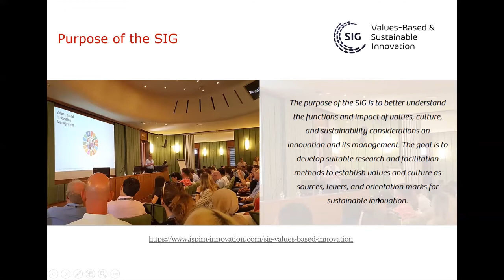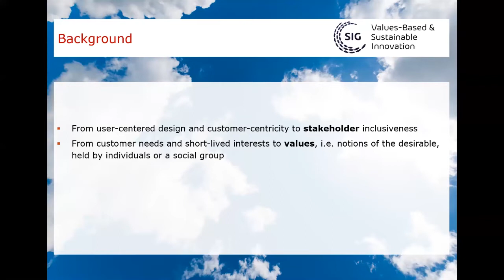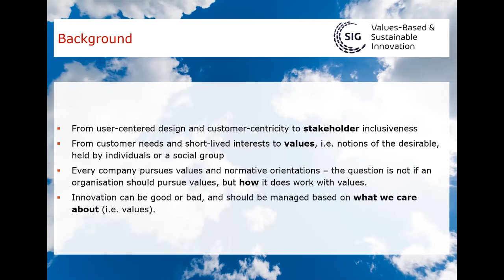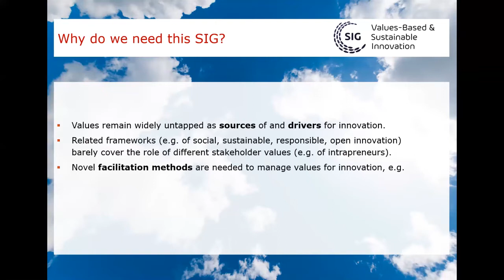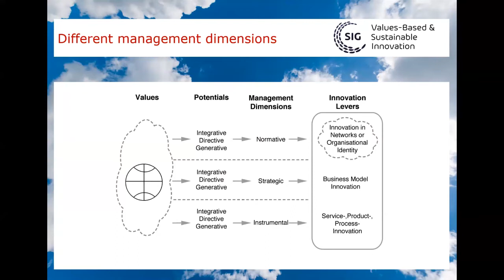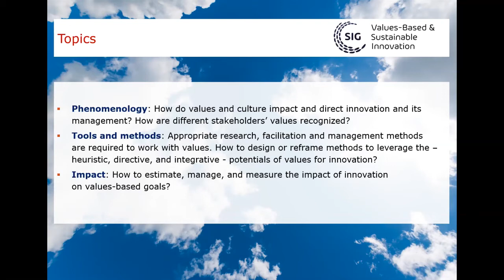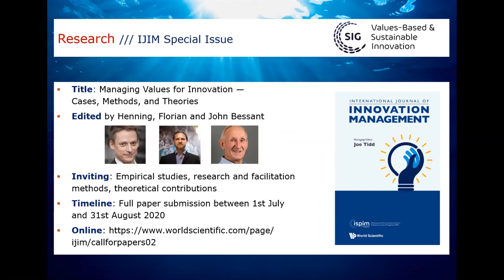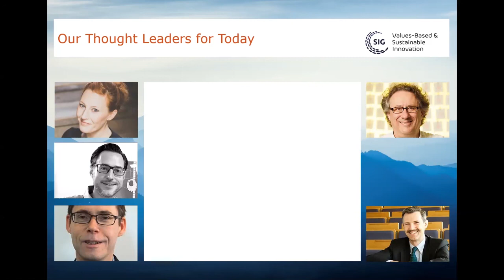Values-based and Sustainable Innovation Kick-off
Session at the ISPIM Virtual Conference on Tuesday, 9 June
Facilitator: Henning Breuer
Florian Lüdeke-Freund - Chair for Corporate Sustainability, ESCP Europe
Henning Breuer - Founder, UXBerlin – Innovation Consulting and Professor, HMKW